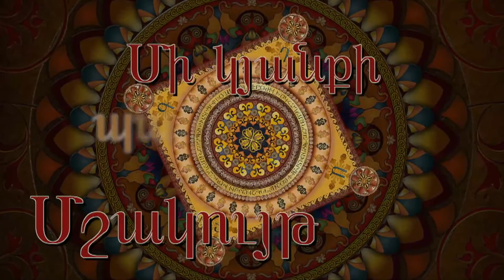Armitag with Painter Artist Minas Halaj